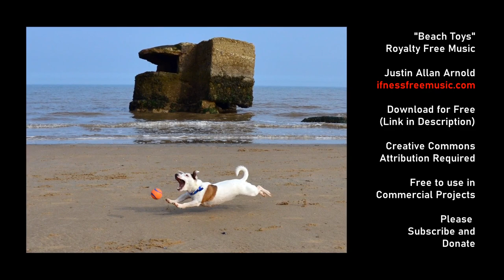Royalty Free Latin Tropical Music - "Beach Toys" (Free Download) - Happy/Uplifting/Positive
"Beach Toys" - composed and produced by Justin Allan Arnold. IFNESS FREE MUSIC. "Beach Toys" can be used in commercial and private projects for free as long as I am properly credited, as per the Creative Commons License CC-BY-4.0. Do not enter the track in any Content ID Systems.

Please Donate and Support:
through PayPal:

Non-Attribution Licenses are also available for purchase ($19.99) at my website.

Thumbnail Image: Toy_shovels_beach-Scanpix, Scandlines, CC BY 3.0-via Wikimedia Commons
Video image: Jack_Russell_Terrier_Eddi_at_the_beach-Steve-65, CC BY-SA 3.0-via Wikimedia Commons